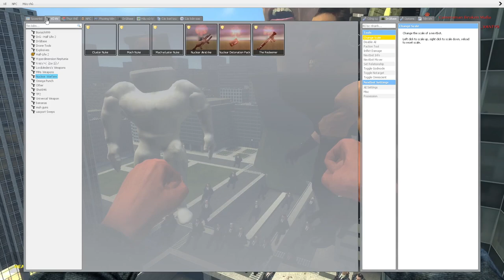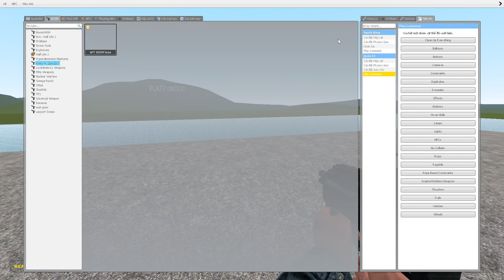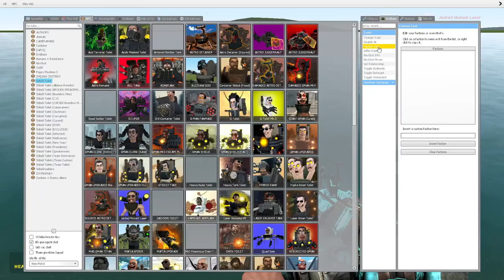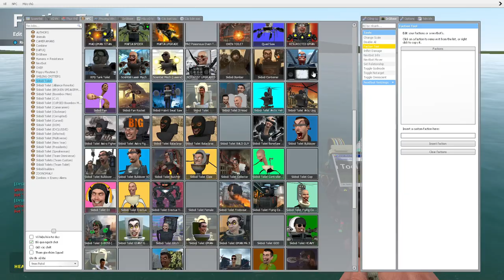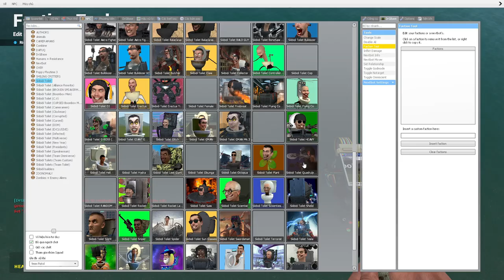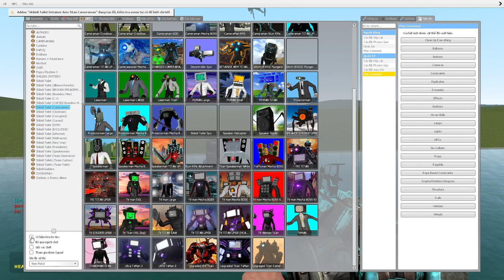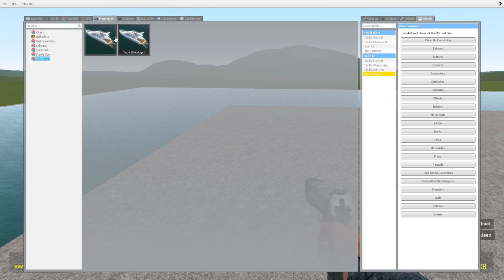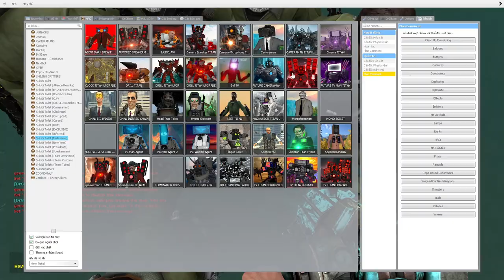skibidi toilet multiverse 265